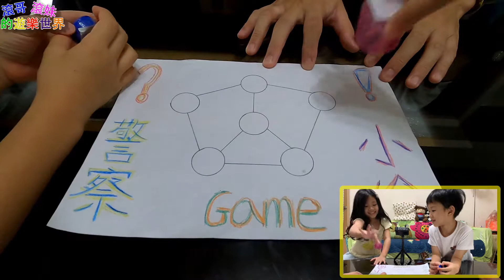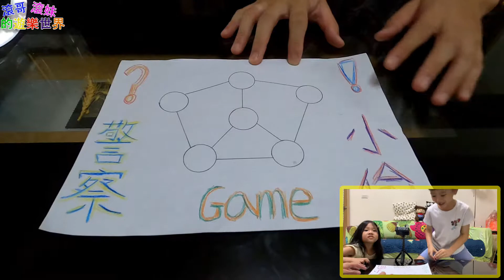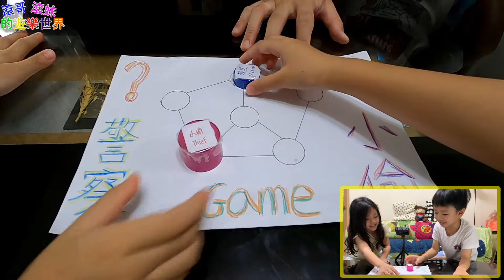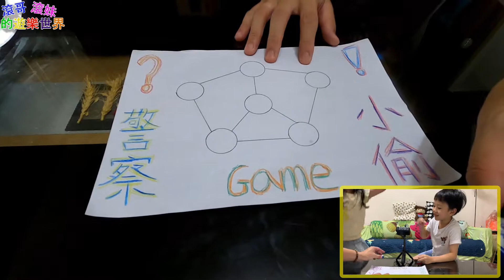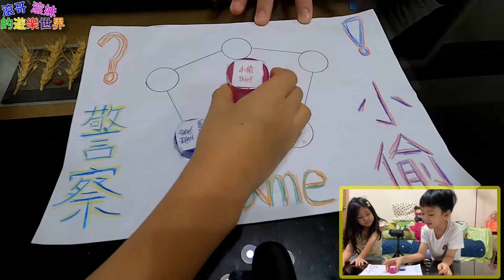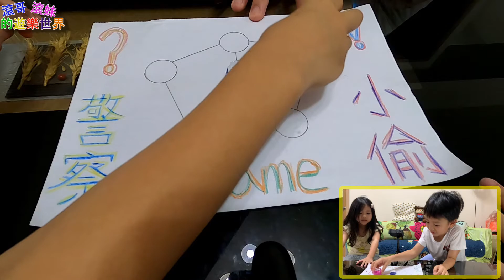【警察抓小偷】紙上遊戲 謝謝老師介紹 防疫期間【滾哥滾妹的遊樂世界】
【警察抓小偷】紙上遊戲 謝謝老師介紹 !!簡單好玩的紙上遊戲!!